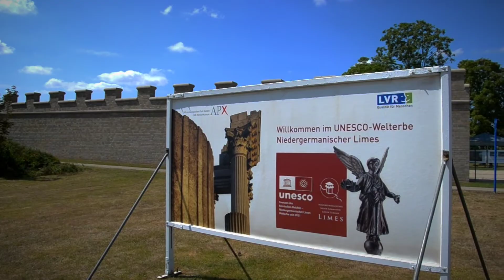LVR- Archäologischer Park Xanten RömerMuseum HD 2022 أكسنتن